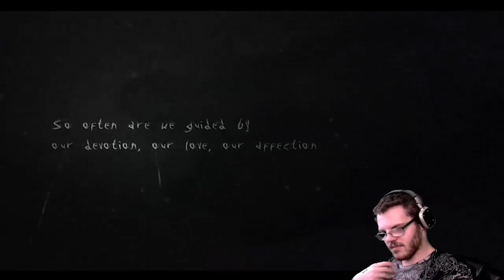Lord Plays : Slender the Arrival - #1 - Lord of the Skys